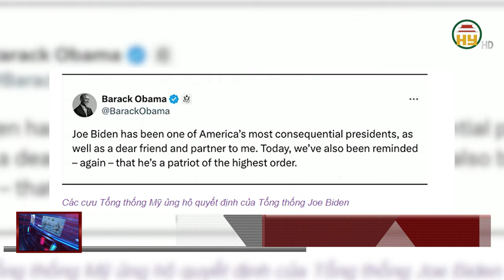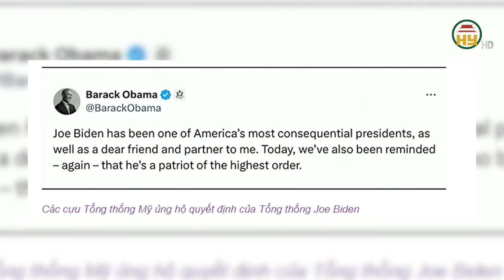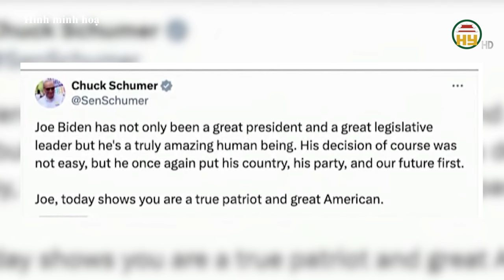Ông Trump đòi bồi thường sau khi ông Biden rút lui khỏi đường đua vào Nhà Trắng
Hưng Yên TV | Ông Trump đòi bồi thường sau khi ông Biden rút lui khỏi đường đua vào Nhà Trắng
Địa chỉ: 164 Nguyễn Văn Linh, thành phố Hưng Yên, tỉnh Hưng Yên
Tiktok: Truyền hình Hưng Yên
Facebook: Đài Phát thanh và Truyền hình Hưng Yên
Zalo: Đài PTTH Hưng Yên